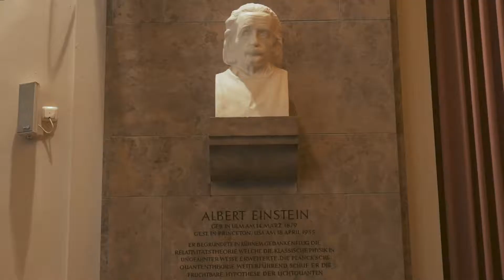Munich Travel Diary | 2018